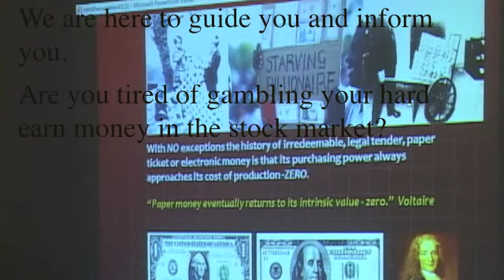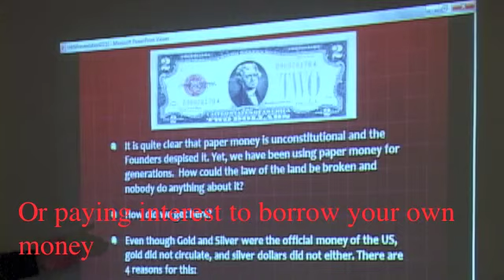HardAssetPromo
Hard Asset News
Washington Hago
Ralph
Precious Metals Investment the truth